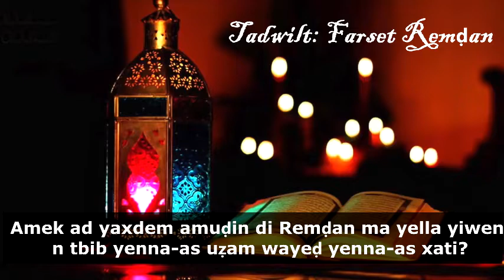Yiwen n tbib yenna-id uẓum wayeḍ yenna-is ala? كيف يتصرف المريض إذا تخالف رأي الأطباء حول صومه؟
الدكتور سعيد بويزري - Yiwen n tbib yenna-id uẓum wayeḍ yenna-is ala? كيف يتصرف المريض إذا تخالف رأي الأطباء حول صومه؟